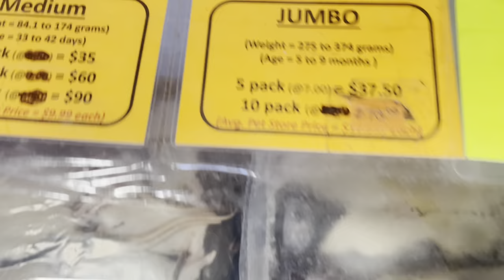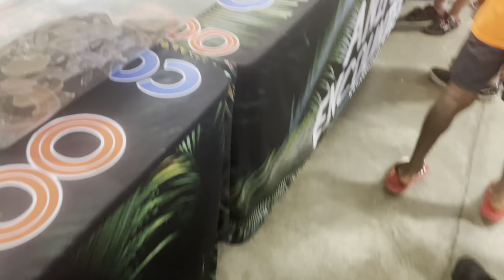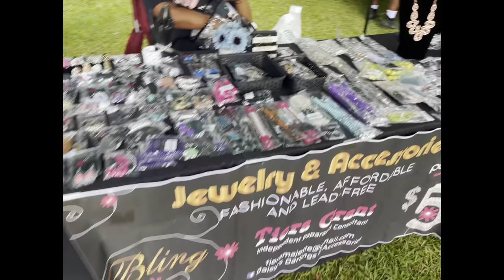REPTICON | EXOTIC REPTILES | NEW $100 TORTOISE | BUSINESS FESTIVAL | REJANE LEEOR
In today’s Video I went to the REPTICON REPTILE CONVENTION and also a Small Business Festival.

I welcome all small businesses!
For clothing I wear a size Medium In everything.